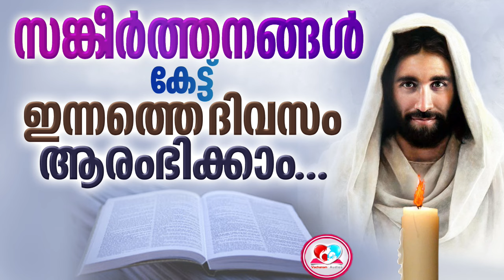91 സങ്കീർത്തനം കേട്ട് ഇന്ന് രാവിലെ എഴുന്നേക്കാം # 91 sankeerthanam psalm 91 # February 18th 2023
91 സങ്കീർത്തനം കേട്ട് ഇന്ന് രാവിലെ എഴുന്നേക്കാം
* ANTI-PIRACY WARNING *